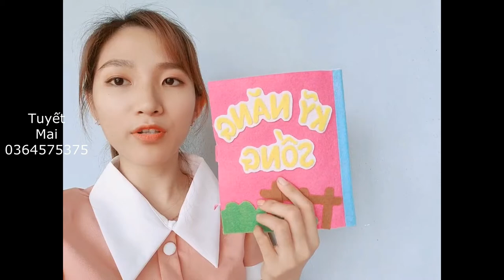Hướng dẫn làm TRANG BÌA sách vải Kỹ năng sống - Tuyết Mai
Chào mừng các bạn đã đến với kênh Tuyết Mai.
Ở video này, mình hướng dẫn các bạn làm trang bìa của sách vải Kỹ năng sống. Mình chỉ trang trí kiểu đơn giản, cơ bản thôi, các bạn dựa theo đó sáng tạo thêm nha.